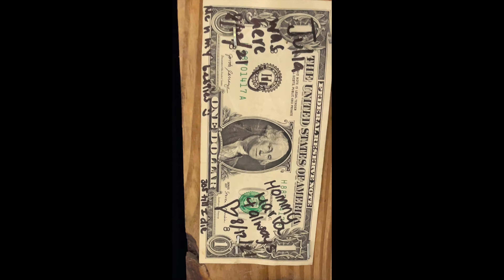MIAMI MONTAGE '21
For the final destination of our trip, my family and I went to Miami (August 7-12)! And of course, I had to stay with Marla for a bit 😎